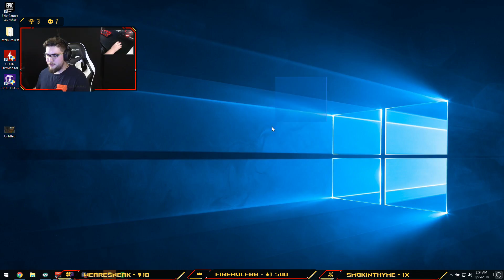WHAT?! INSANE CLUTCH ENDING!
This game is from 8/25/2018. It really does help me a lot! :)

Kephrii Merchandise! ♡

8 Sens, 400 DPI, 35 Scope, 70% Hook